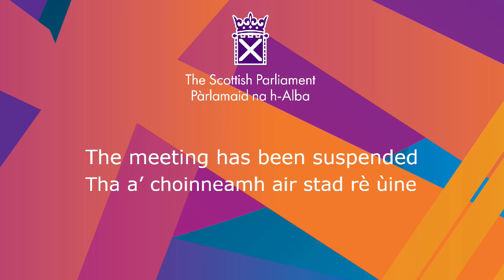Members' Business: Establishing New No Take Zones - 15 December 2020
Members' Business: Establishing New No Take Zones